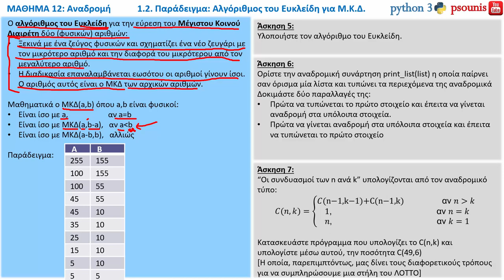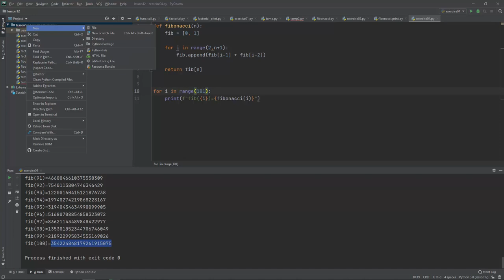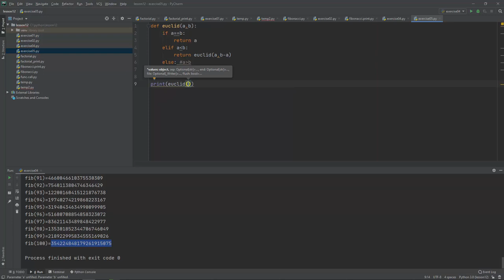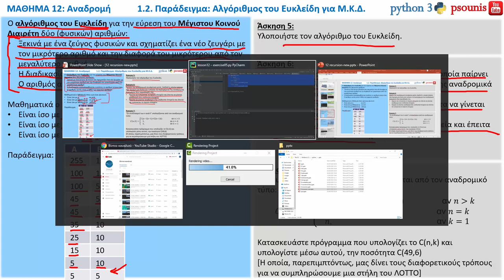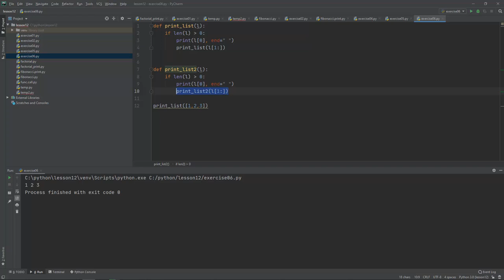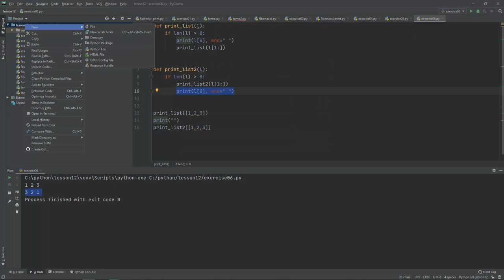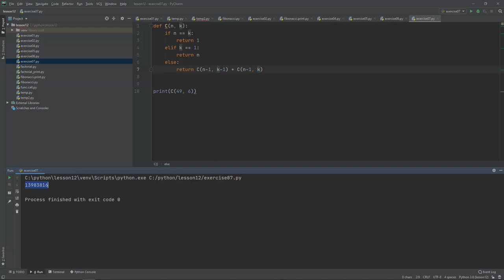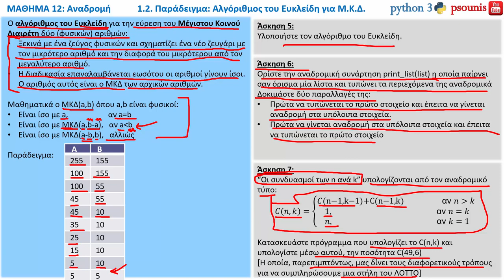PYTHON - ΜΑΘΗΜΑ 12 - ΑΝΑΔΡΟΜΗ - Μέρος 3 από 6 - Παράδειγμα: ΜΚΔ με τον Αλγόριθμο του Ευκλείδη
ΠΕΡΙΕΧΟΜΕΝΑ ΒΙΝΤΕΟ:
1.2. Παράδειγμα: ΜΚΔ με τον Αλγόριθμο του Ευκλείδη
ΠΕΡΙΕΧΟΜΕΝΑ ΜΑΘΗΜΑΤΟΣ:
1. Ανάδρομη
1.1. Παράδειγμα: Fibonacci
1.2. Παράδειγμα: ΜΚΔ με τον Αλγόριθμο του Ευκλείδη
2. Algorithm: Binary Search (Δυαδική Αναζήτηση)
3. Algorithm: Insertion Sort (Ταξινόμηση με Εισαγωγή)
4. Data Project: CRUD - Update